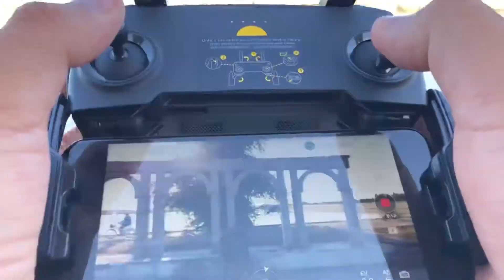București, Lacul Morii